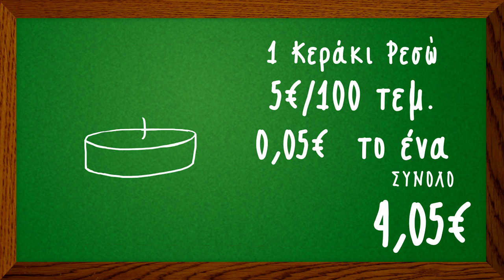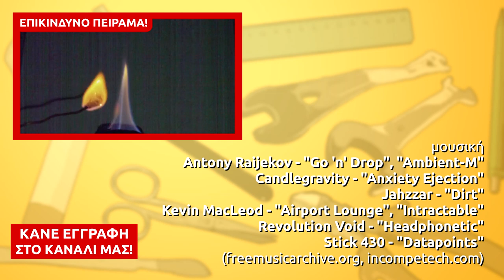Κατασκευές Για Φοιτητές - #1 "Το Γκαζάκι του Φοιτητή"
- Το πρώτο επεισόδιο της νέας μας εκπομπής Κατασκευές για Φοιτητές! Ελάτε μαζί μας στον συναρπαστικό κόσμο των εύκολων και οικονομικών κατασκευών που θα σας λύσουν τα χέρια.

Στο πρώτο επεισόδιο, θα ασχοληθούμε με το "γκαζάκι του φοιτητή", ένα κάν'το-μόνος-σου γκαζάκι από υλικά που δε θα φανταζόσασταν!